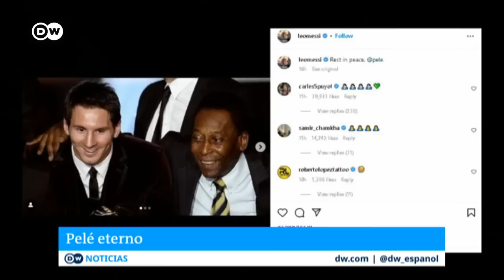Duelo nacional en Brasil por la pérdida de su astro Pelé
Los homenajes no han dejado de llegar desde la muerte de Pelé. Los aficionados se reunieron en todo Brasil para presentar sus condolencias y conmemorar su vida. Pelé fue un icono en todo el mundo y el único jugador que ganó tres Copas del Mundo. Para los brasileños era mucho más que un atleta.